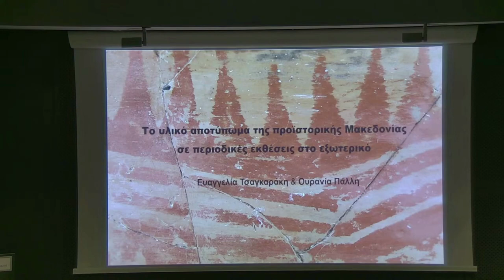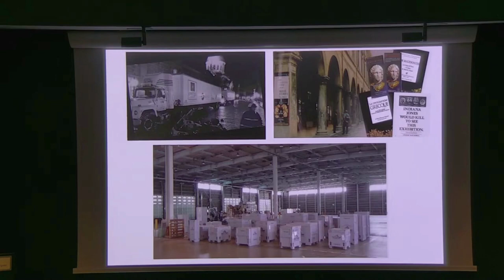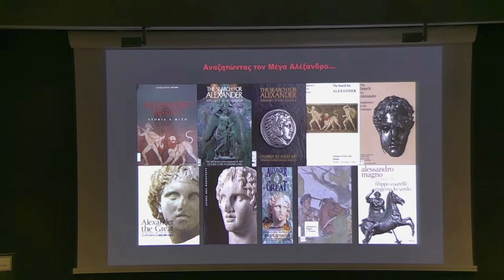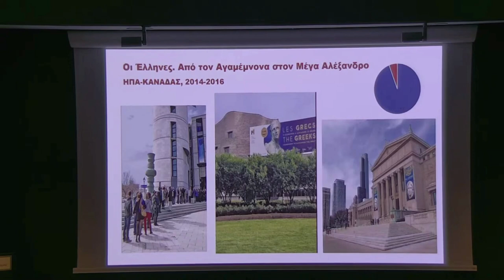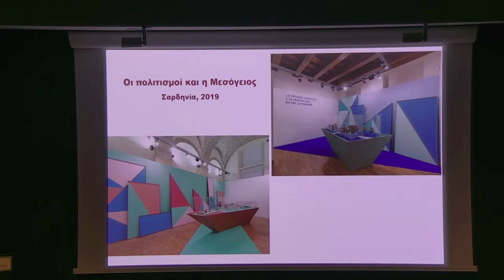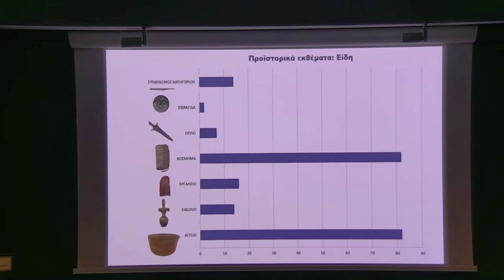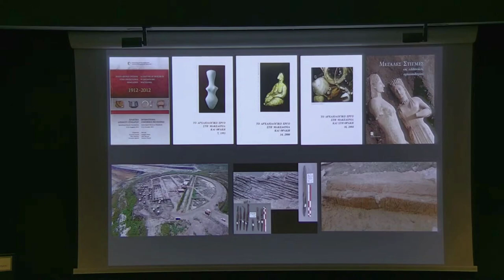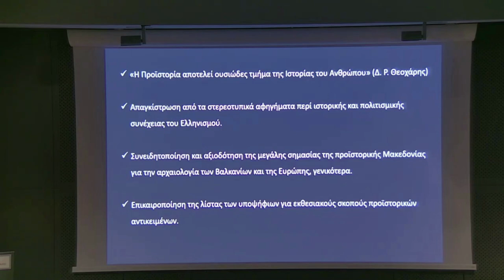Ε. Τσαγκαράκη - Το υλικό αποτύπωμα της προϊστορικής Μακεδονίας σε περιοδικές εκθέσεις στο εξωτερικό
Ευαγγελία Τσαγκαράκη & Ουρανία Πάλλη
Το υλικό αποτύπωμα της προϊστορικής Μακεδονίας σε περιοδικές εκθέσεις στο εξωτερικό